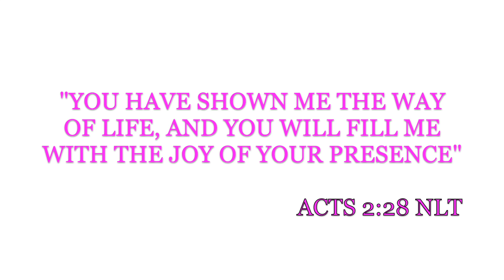DATE NIGHT VLOG | KINGDOM IMPACTT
Heyyyy Lovies, Welcome back to KINGDOM IMPACTT.
THIS IS JUST A VLOG OF ME AND JADE GOING TO WATCH A A MOVIE AND GOING FOR FOOD AFTER SHE HELPED ME FILM THE WORK OUTFITS VIDEO.

IT REALLY WASNT ALL THAT THE MOVIE WAS SUCH A FLOPP

What I am wearing:

Favourite Blog to read :

Go check it out
Songs used/heard : (I do not have the copyright material and I am not making any money of them)

About me:
I am a 20 something-year-old BPTC - student in the UK.
I started this Channel more so to document my growth, in my life but also in my journey with Christ.
I do so by posting sit down videos, vlogs and more to come.
starring, my family and friends and strangers. love you all!!